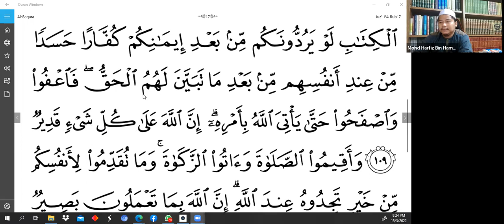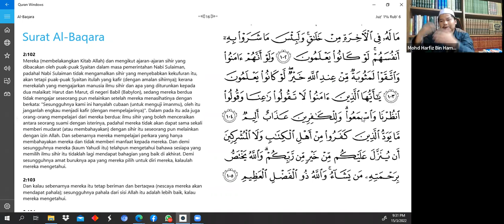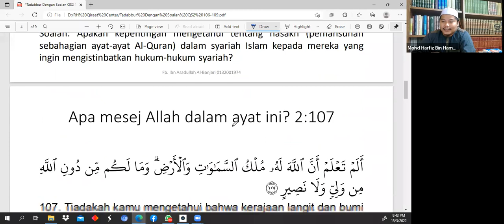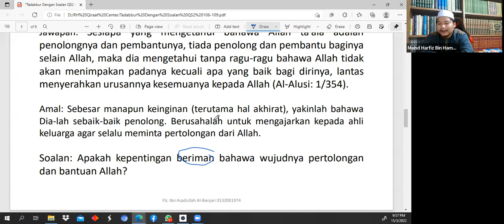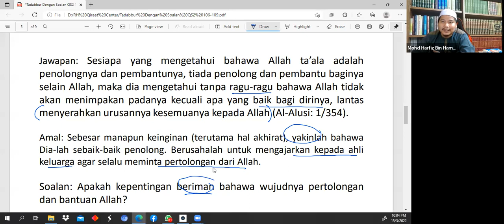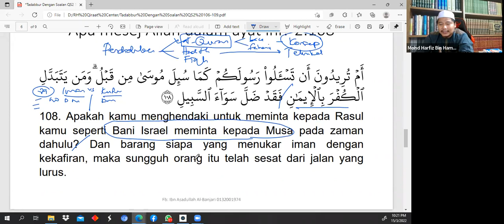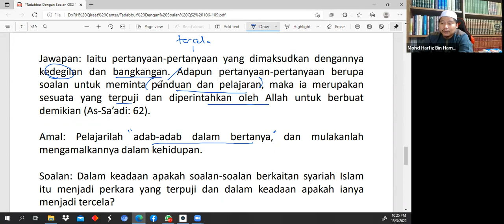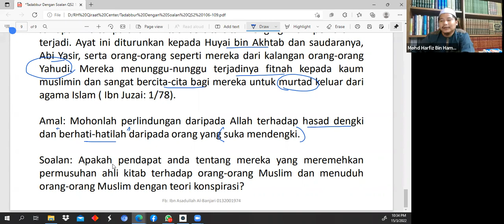Kelas Tadabbur Dengan Soalan Musim 2 Siri 10 Ayat 106-109 Surah Al Baqarah bersama Ustaz Harfiz